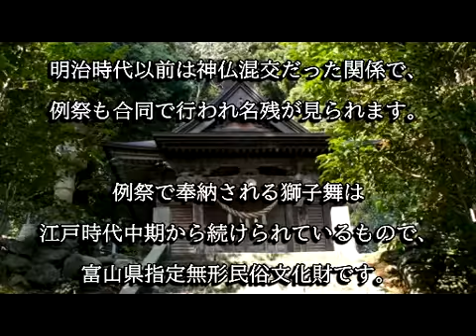白山神社（富山県魚津市）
白山神社は明治時代以前に隣接する千光寺と神仏混交していました。現在も例祭が合同で行われるなどその名残が見られます。